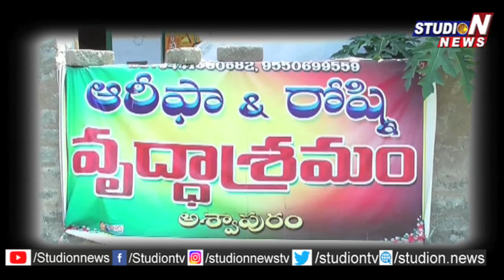Women's Day Special Story : ఆదర్శ మహిళా షహనాజ్ పై ప్రేత్యక కథనం | Studio N